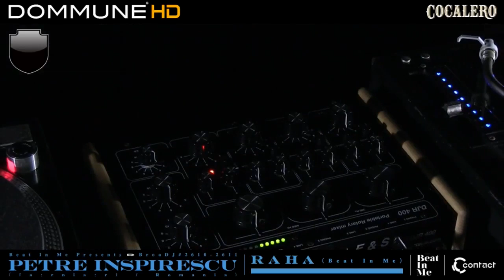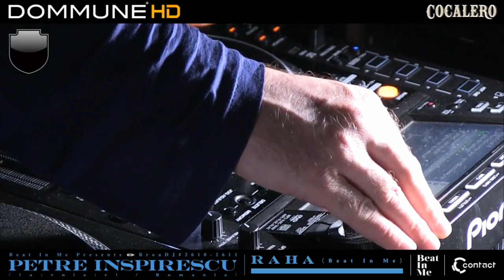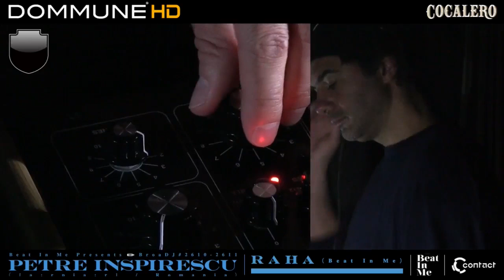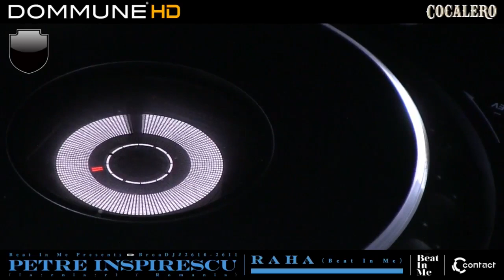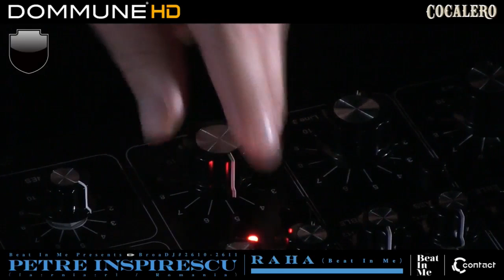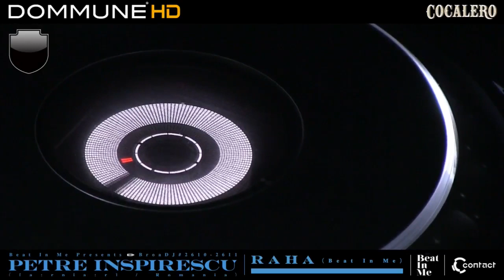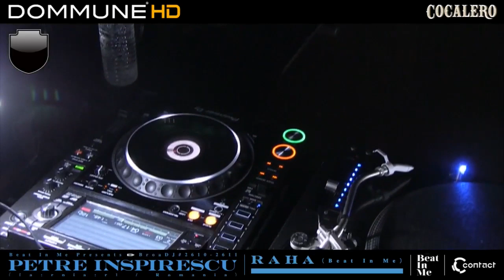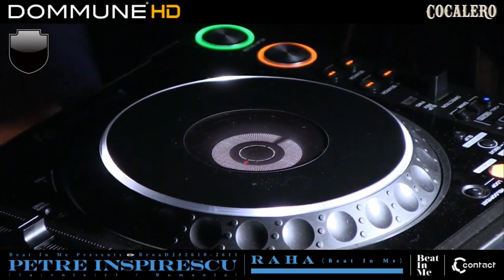Petre Inspirescu Live @ DOMMUNE 08/11/2018